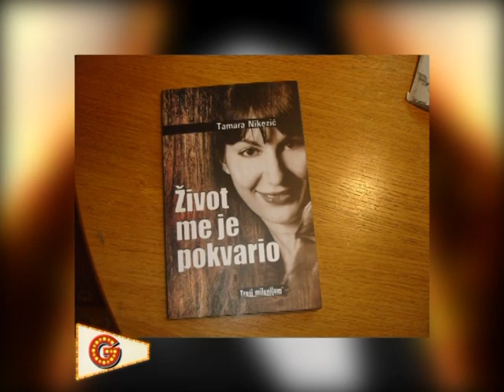Glamur Tamara Nikezic